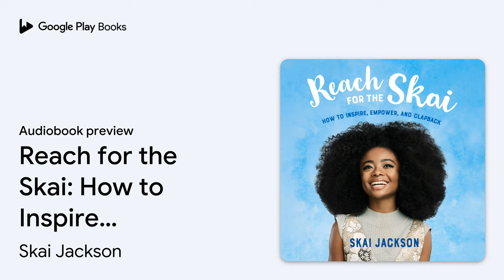Reach for the Skai: How to Inspire, Empower,… by Skai Jackson · Audiobook preview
Reach for the Skai: How to Inspire, Empower, and Clapback
Authored by Skai Jackson
Narrated by Skai Jackson

0:00 Intro
0:03 Reach for the Skai: How to Inspire, Empower, and Clapback
0:17 1. Becoming the “Booking Queen”
10:17 Outro

BOOK DESCRIPTION

Actress, activist, and now Danicing with the Stars competitor Skai Jackson shares her lessons on life and her rise to stardom in this vibrant memoir about self-acceptance, girl empowerment, and the classy clapback.

Actress and activist Skai Jackson is a star! Her rise to fame started on the popular Disney Channel shows Bunk'd and Jessie. Her cool sense of style led her to create her own fashion line. And her success has made her a major influencer, with millions of followers on Instagram, who isn't afraid to stand up for what she believes in.

But being a teen celebrity isn't always glamorous. For the first time, Skai discusses the negative experiences that sometimes come with living in the spotlight--the insecurities about her appearance, the challenges of separating her real personality from her TV roles, and the bullying she's faced both personally and professionally. She knows firsthand the struggles tweens and teens face today, and she has found her calling as an antibullying activist, known as the queen of the classy clapback.

Skai is a positive force and a role model for inspiring change and embracing differences in others. Her story will encourage girls and boys alike to believe in themselves and to have the courage to reach for the sky and follow their dreams.

Skai Jackson is an actress and activist best known for her roles on Disney Channel's Bunk'd and Jessie. She was named to the Hollywood Reporter's Top 30 Stars Under Age 18 list, Variety's Young Hollywood Impact Report, and Time's 30 Most Influential Teens of the Year list, and was nominated for a NAACP Image Award. She's also been featured in The Cut, Teen Vogue, and Ebony, among many others. She lives in Los Angeles. You can follow her on Instagram, Facebook, and Twitter at @skaijackson.

AUDIOBOOK DETAILS

Language: English
Publisher: Penguin Random House Audio
Published on: October 1, 2019
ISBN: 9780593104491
Duration: 3 hr, 29 min
Genres: Juvenile Nonfiction / Biography & Autobiography / Social Activists, Juvenile Nonfiction / Performing Arts / Television & Radio, Juvenile Nonfiction / Social Topics / Bullying